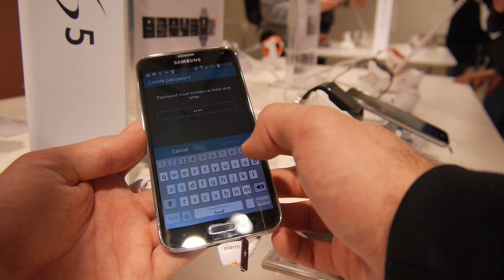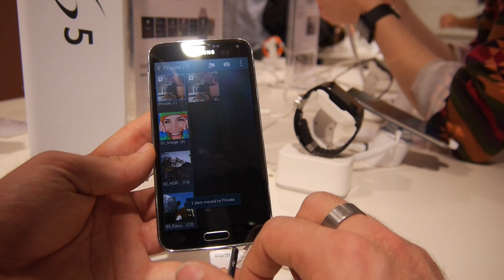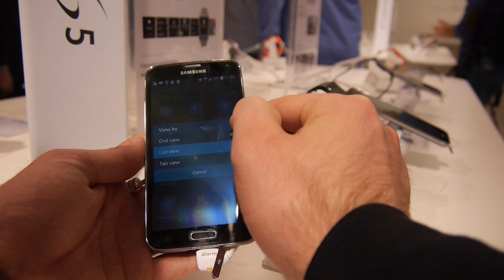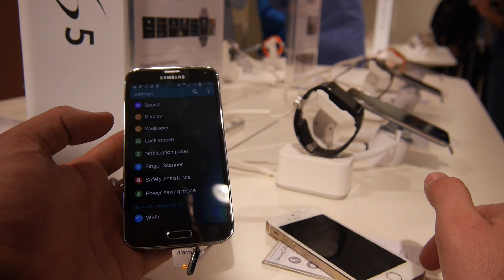Samsung Galaxy S5 Fingerabdruck Scanner ausprobiert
- Der Galaxy S5 bringt erstmalig einen Fingerabdruck-Scanner. Auf dem MWC 2014 haben wir uns diesen mal etwas genauer angeschaut.